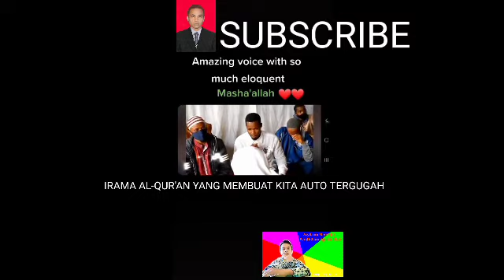Masha Allah sungguh irama bacaan Al-Qur'an yang menggugah hati!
Bagi setiap orang yang beriman, setiap kali mendengarkan Al-Qur'an hatinya pasti bergetar, tapi kalau hati kita merasa terganggu dengan Qur'an pasti ada yang salah dengan kita, mari kita dengarkan bacaan Al-Qur'an ini...